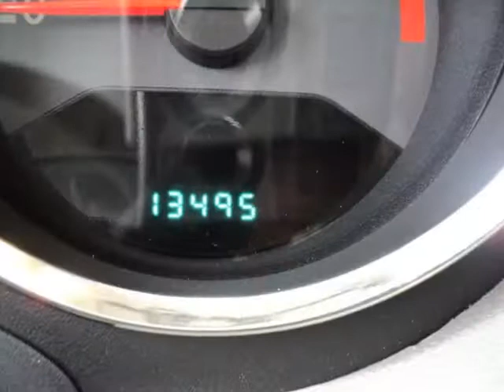2010 DODGE Caliber 4dr HB SXT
2010 DODGE Caliber 4 Door HB SXT

Car Fax One Owner !!!

Elder Dodge
Athens, TX